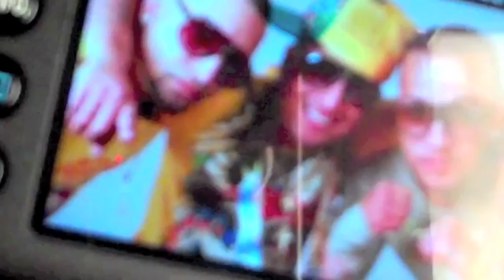Rubio & Shorti & Quest Photo Shoot